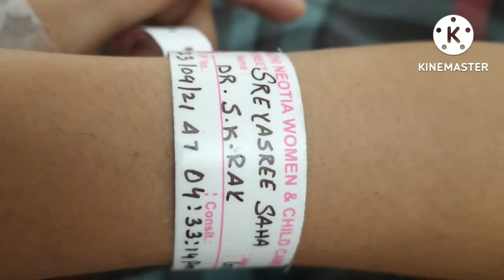My 2nd pregnancy journey ritu motherhood bengalivlogger bhagirothi Neotia parkstreet